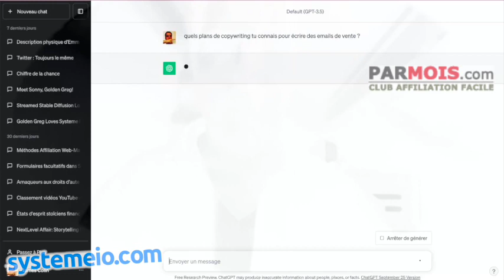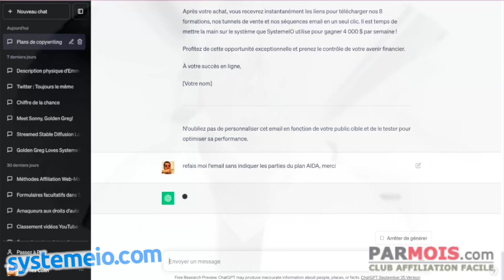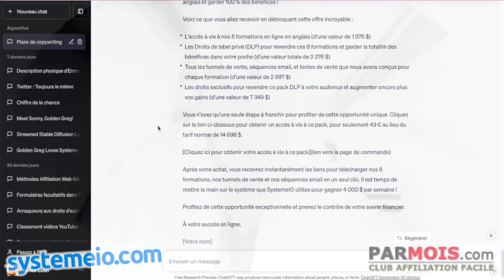🚀 Comment utiliser l'IA pour faire du copywriting mieux que les béninois 💡🤖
Dans cette démonstration, vous verrez comment nous utilisons la puissance de l'IA pour améliorer nos compétences en copywriting et créer du contenu de qualité supérieure. 📈✍️

Ne manquez pas cette opportunité de découvrir comment l'IA peut vous aider à rédiger du contenu de qualité supérieure en un rien de temps. Regardez la vidéo maintenant et partagez-la avec vos amis et collègues ! 🤗💬